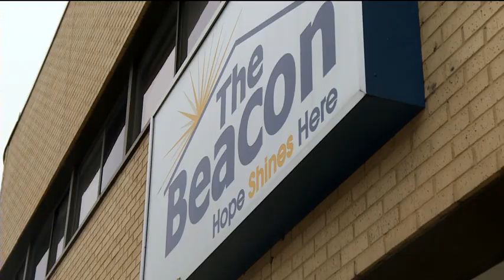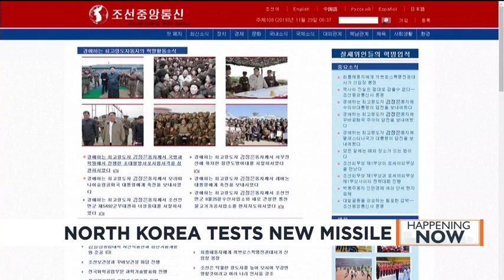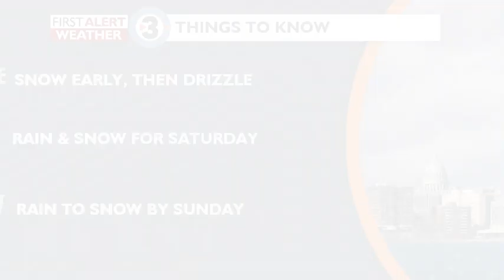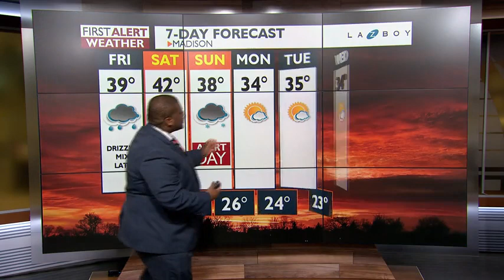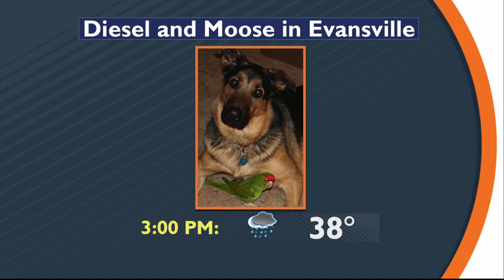News 3 This Morning: November 29, 2019